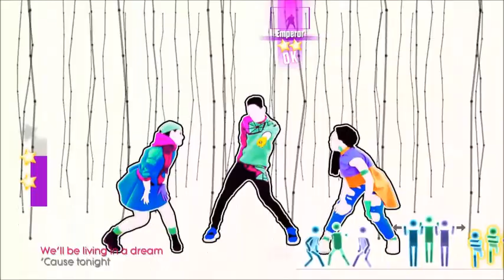Just Dance 2017 All About Us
Family Friendly Gaming is pleased to share this game play video for Just Dance 2017. Warning Lyrics.